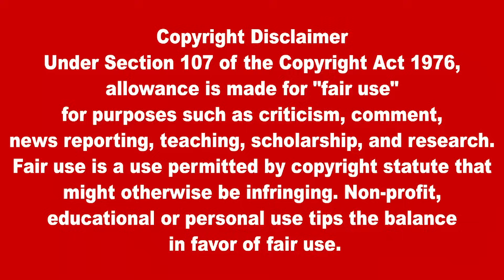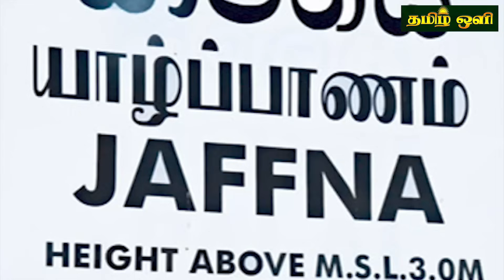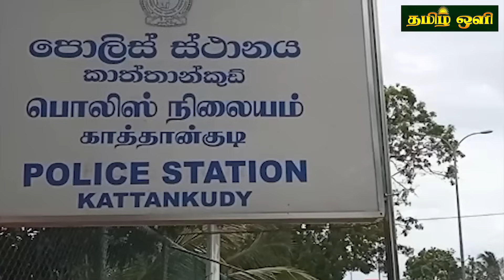இலங்கையின் இரவு நேர பிரதான செய்திகள் 31.10.2023 | Today Sri Lanka Tamil News | Tamil oli Tamil News